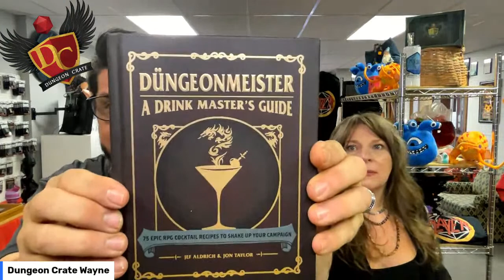Dungeon Crate Live at 5!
Unboxing new items for the store!